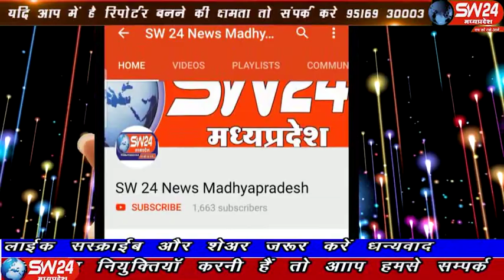sw24news sivpuri, 05.11.2019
केंद्र सरकार के खिलाफ कांग्रेसियों ने रैली निकाल कर राहत राशि नहीं देने का आरोप लगाया हैं शिवपुरी से देवेश सेन की रिपोर्ट#sw24news